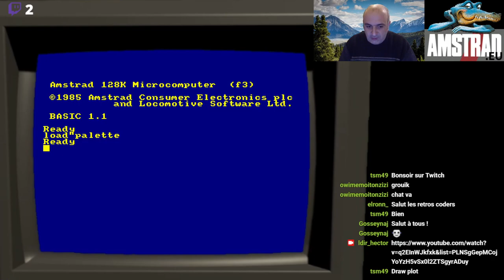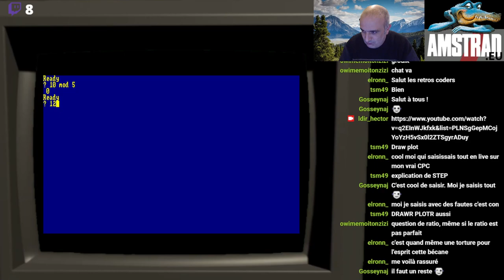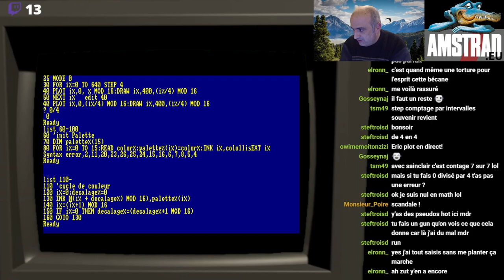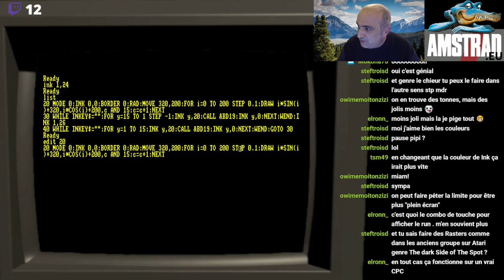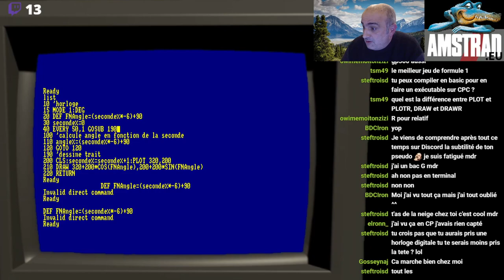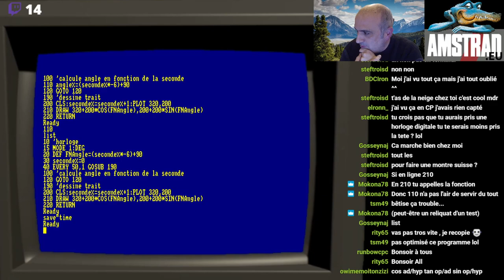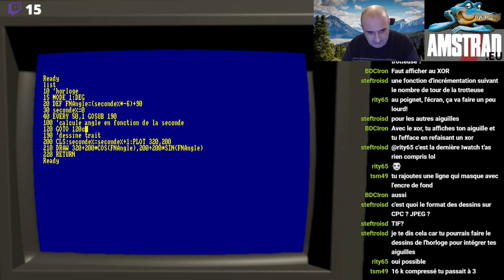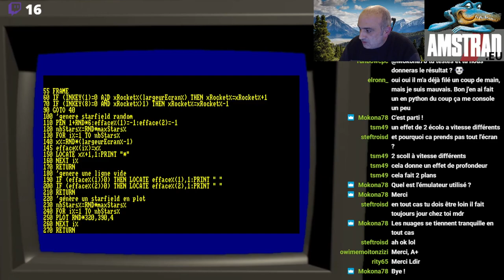Cours 04 Basic Rotation de palette, plot, draw, chronomètre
Cours n°04 de Basic pour débutants
introduction du mode graphique sur CPC
plot, draw
rappel sur ink et sur mod
rotation de palette
fonctions en basic
chronomètre
cosinus et sinus